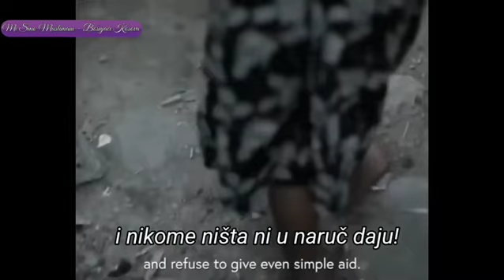Surah Ma'un // Sura Ma'un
Surah Ma'un from boy in Africa.
Recitira je djecak iz Afrike!